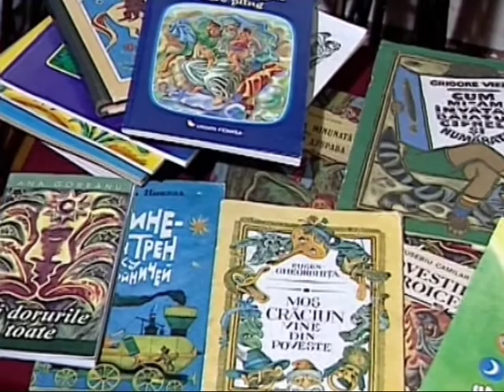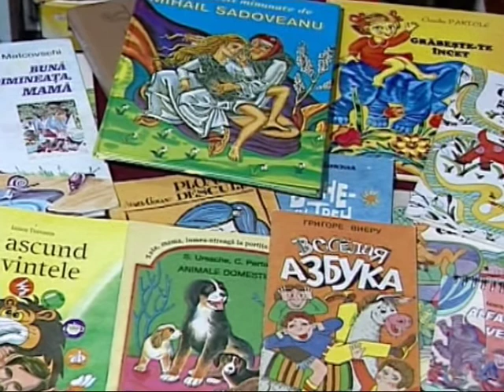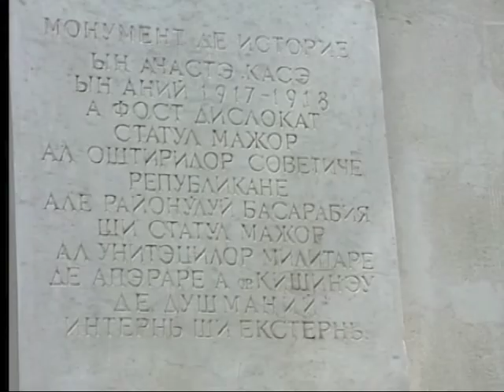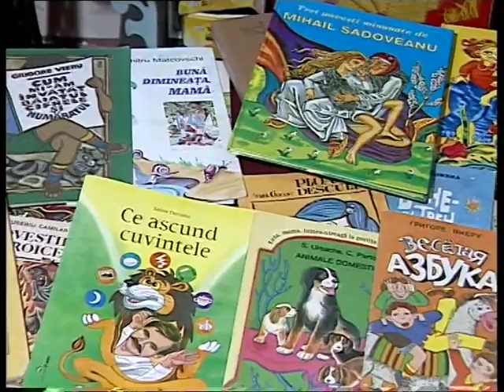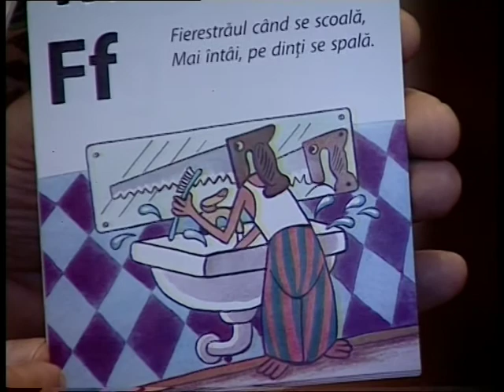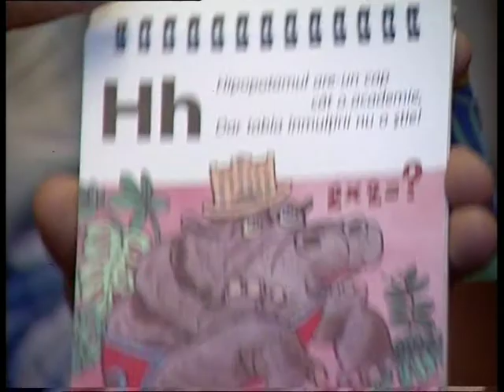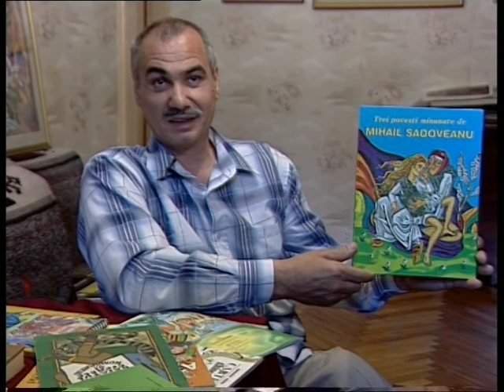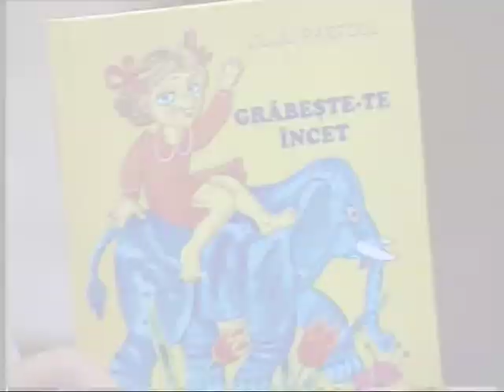Vasile Movileanu ( Emisiunea Artelier 2009 ) TRM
Vasile Movileanu (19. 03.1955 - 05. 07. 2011)

Pictor, grafician de forta. Autor al numeroaselor opere grafice, a ilustrat peste 30 de carti pentru copii.